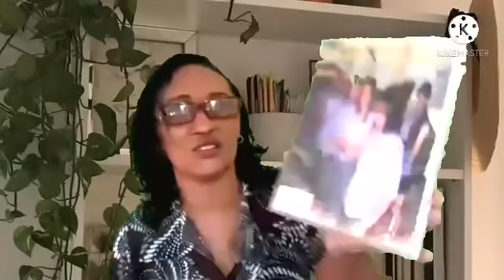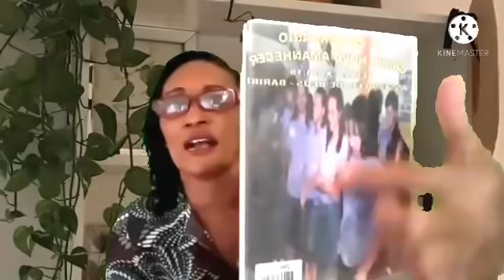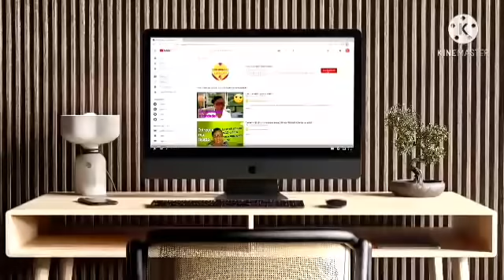🚦Atencão! Flordelis e o perfil narcisista, ela não vai aceitar perder.